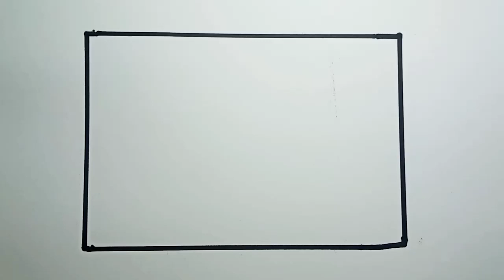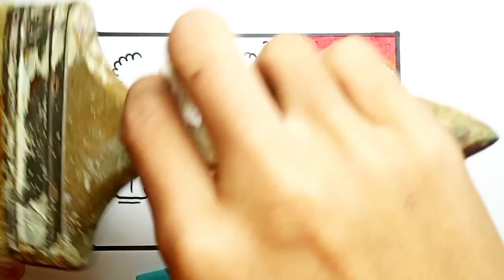How To Draw Nature Scenery Forest And Waterfall Beautiful |Drawing Nature Scenery Easy Step By Step